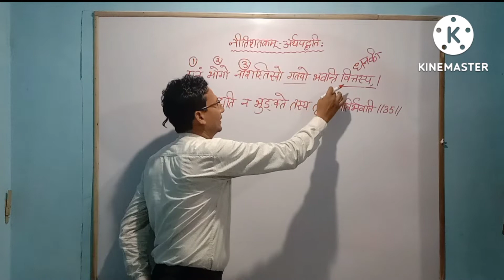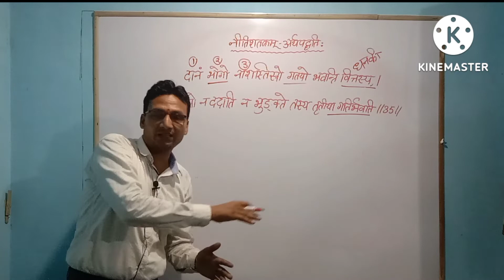Nitishatakam अर्थपद्धति: / Shlok-35 / Uptgt uppcs / Lt Sanskrit / Bhartihari / Sdclasses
Nitishatakam अर्थपद्धति:   / Shlok-35 / Uptgt Sanskrit / Lt Sanskrit / Bhartihari / Aditya Narayan

नमः संस्कृताय नीतिशतकम् के श्लोक की विस्तृत व्याख्या और बनने वाले प्रश्न की चर्चा इस विडियो में कि गयी है। भतृहरि विरचित इस ग्रन्थ में नीति परक श्लोकों के द्वारा समाज को संदेश दिया है । इस विडियो के माध्यम से आप uptgt aur uppgt की परीक्षाओं में बनने वाले प्रश्नों के उत्तर देने में सफल होंगे । nta net में भी और प्रतियोगी परीक्षाओं के लिए महत्वपूर्ण जानकारी मिलेगी । अन्य विडियो देखने के लिए नीचे लिंक पर क्लिक करें।

@sdg classes